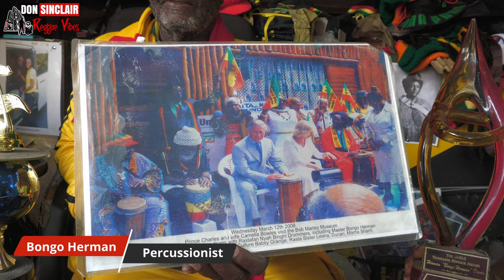Official Reggae History: Bongo Herman Exclusive Interview Live in Jamaica 🇯🇲 2024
Herman Davis better known as Bongo Herman, is a Jamaican hand-drummer, percussionist and singer who has had a successful career stretching back to the early 1960s.

Herman Davis was born on 16 September 1944, and grew up in the Trench Town area of Kingston. He began playing in the late 1950s, and in the 1960s performed on the Vere Johns Opportunity Hour, and in Kingston's live music scene. In 1966 he performed at the visit to Jamaica of Haile Selassie.] Herman's recording career began in 1969. He recorded as a duo with Eric "Bingy Bunny" Lamont in the early 1970s for producer Derrick Harriott, having hits in Jamaica including "Know For I" in 1971. He moved on to record for Harry Mudie in the mid-1970s. In the 1970s and 1980s he was much in demand as a studio musician, recording with The Abyssinians (including kété drums on "Satta Masa Gana"), Jimmy Cliff, Prince Far I, the Congos, Culture, the Revolutionaries, Roots Radics, and Mikey Dread. He acted as percussionist for The Itals for several years.

He made an acting appearance in the 1978 film Rockers, of which he commented "Me was the first man in Jamaica to break-dance in a movie". He also features in the 2009 documentary Rock Steady the Roots of Reggae.

During the 1990s he continued to work with many of Jamaica's top stars including Beenie Man, Capleton (with whom he toured Europe in 2003/4), Sizzla, Lady Saw, and U-Roy, and in the 2000s recorded with Mutabaruka and Gyptian. The digital era proved no barrier, with Herman stating "Once yuh is a professional musician yuh will fit inna anything, even a steel band; yuh have various type a percussion fi play, yuh jus' have fi know how to mix it inna di rhythm."

His live performances often include the playing of a chamber pot and an enamel chimney.
Some highlights of his career are playing for Emperor Haile Selassie on his visit to Jamaica in 1966 and giving King Charles a one-on-one Nyabinghi drum tutorial when he was in the island in 2008.